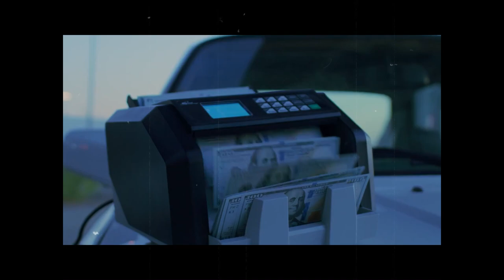[FREE] LIL UZI VERT x GUNNA x YOUNG THUG TYPE BEAT 2023 - PLANET POPSTAR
140 bpm | Gm

OSMI

YOUNG THUG TYPE BEAT TYPE BEAT